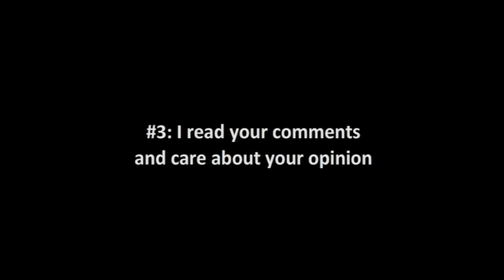3 Reasons (in 1 min) for Subscribing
Download free sheetmusic, link to my music app, read my blog, send me comments/feedback, and more!